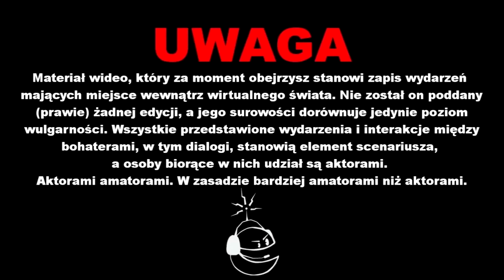Forumogadka - SOLO-Cast #9 - Inside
Pierwsze 20 min z wyjątkowo nastrojowego Inside autorstwa studia Playdead.

SOLO Cast to nieregularna seria nagrań dokumentujących samodzielne zmagania Forumogadkowiczów. W ramach SOLO Castów gramy w gry starsze i nowsze, ale celem nadrzędnym jest zawsze dobra zabawa.